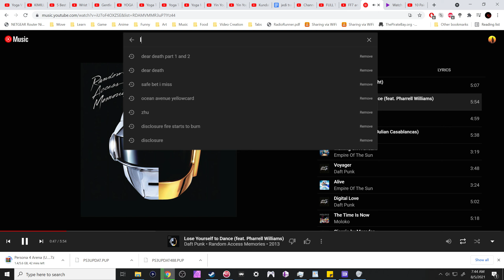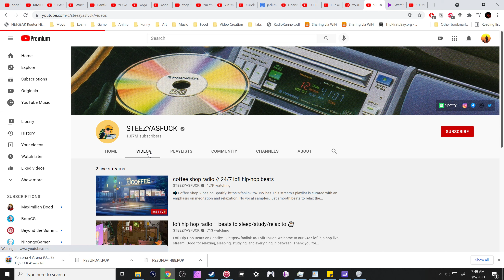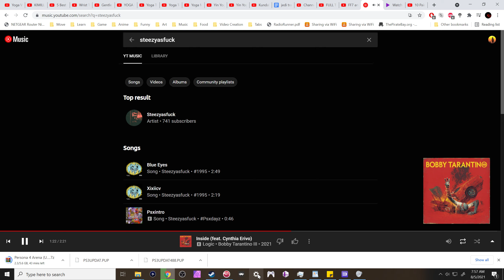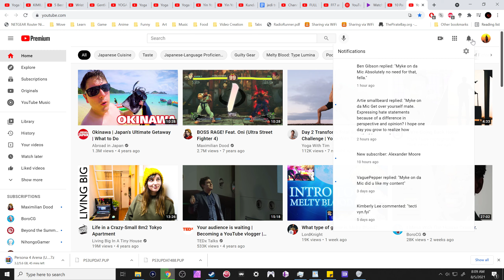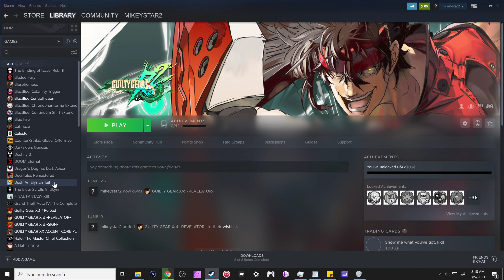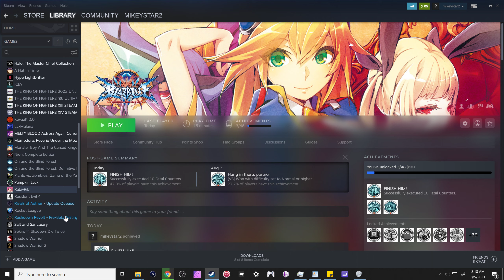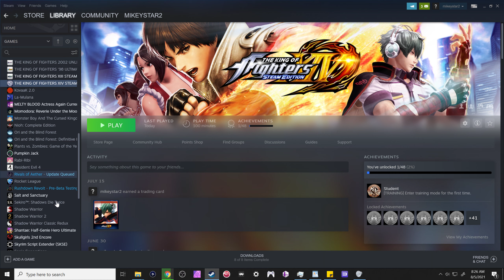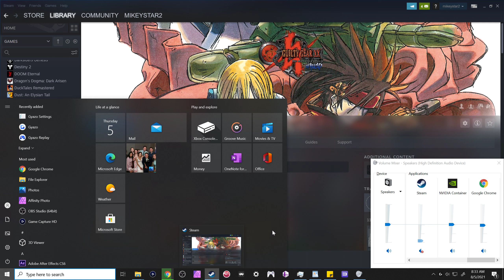I Played 4 Different Fighting Games Back to Back - Ep.3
Beyond Melee
BlazBlue Centralfiction
Kof 14
Guilty Gear X2 reload

guilty gear is nasty but im havin mad problems getting my arcade stick to work properly with it. most likely will play that game on box

update: this was the solution i used to get my arcade stick working properly on gg X2